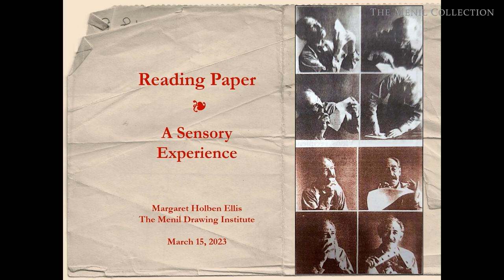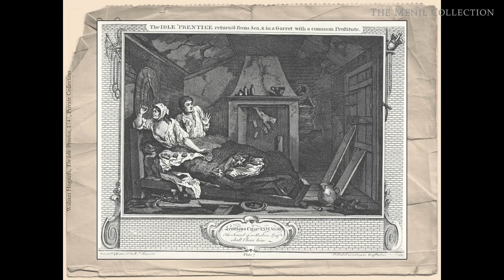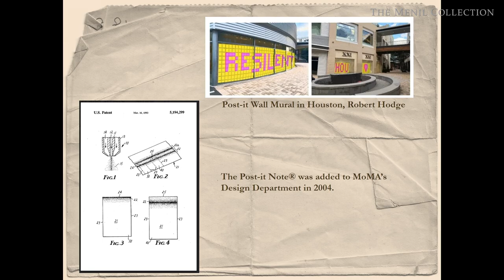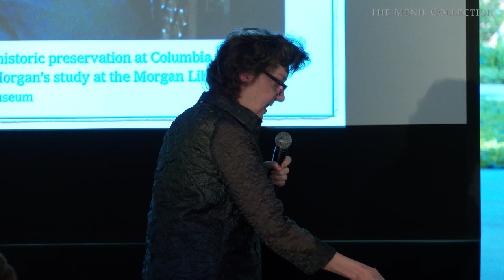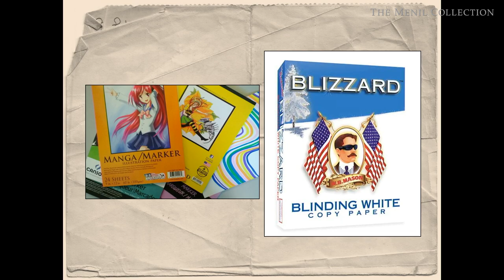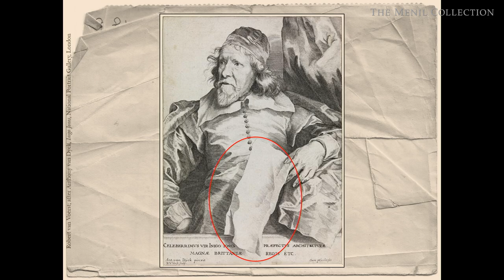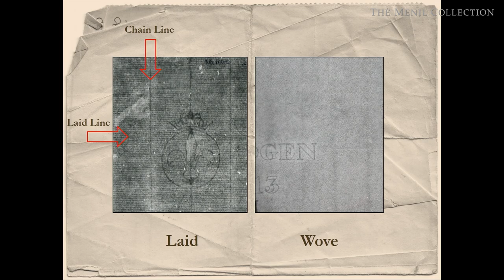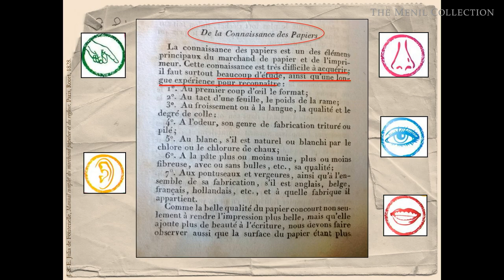Reading Paper – A Sensory Experience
Visitors to the Menil Collection spend considerable time looking at and interpreting drawn, written, and printed marks on paper. We mentally untangle marks into meaning. But what about the paper on which marks appear? Just like we decipher—or read—the marks that appear on paper, we can also read the paper itself. Reading paper involves more than just eyesight. We also employ our sense of smell, hearing, touch, and occasionally, taste. By reading paper, its role and significance is better understood and our enjoyment enhanced. Come and experience paper—audience participation required!

About the speaker:

Margaret (Peggy) Holben Ellis, the 2023 Menil Drawing Institute Research Fellow, is the Eugene Thaw Professor Emerita of Paper Conservation at the Institute of Fine Arts, New York University, where she has taught the conservation treatment of prints and drawings and technical connoisseurship for art historians for over 35 years. She has published and presented on artists ranging from Leonardo, Raphael, and Dürer to Samaras, Lichtenstein, and Dubuffet, with a focus on materials and techniques, including Day-Glo colors, Magic Markers, and Crayola crayons. Most recently she has begun to investigate the materials of Willem de Kooning for the Art Institute of Chicago. While at the Drawing Institute, she hopes to develop an easy-to-use protocol for describing the color of white paper in collaboration with curatorial and conservation staff. The system will have, as its foundation, colorimetric measurements of a range of white papers. Each instrumental color reading will then be “translated” into a Universal Color Language phrase and assigned a familiar color name. Her project will add to the Menil’s long history of refining the description of paper properties, begun by conservator Liz Lunning and continued by Jan Burandt.

As always, Menil programs are free and open to all.

Public Program of The Menil Collection, Houston, TX. March 15, 2023.